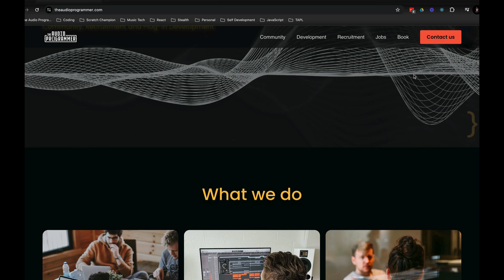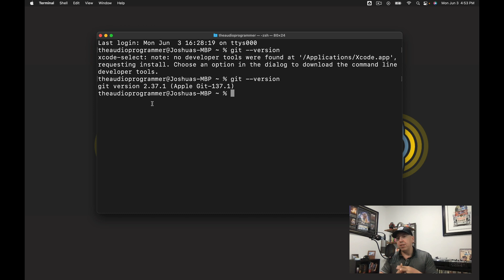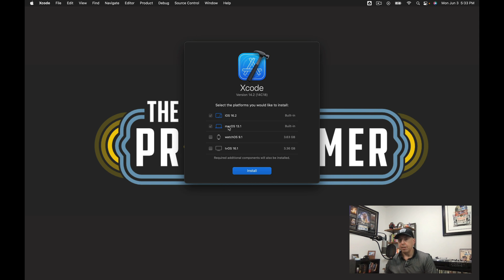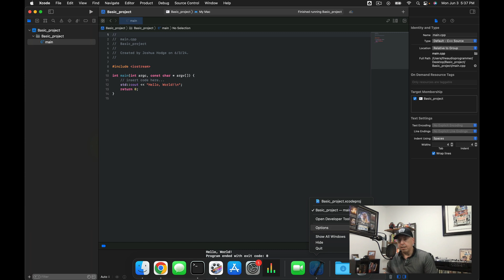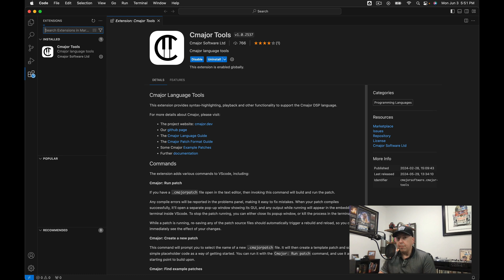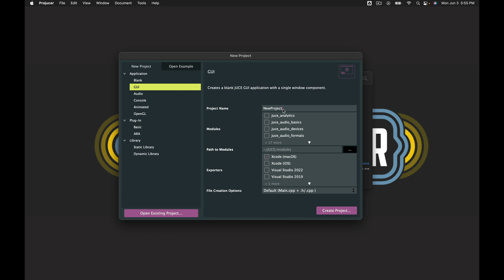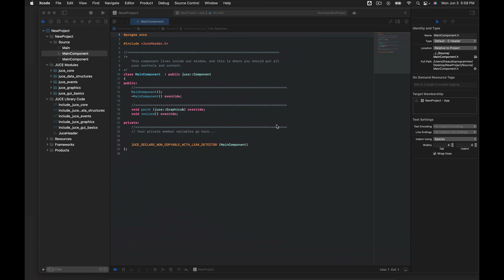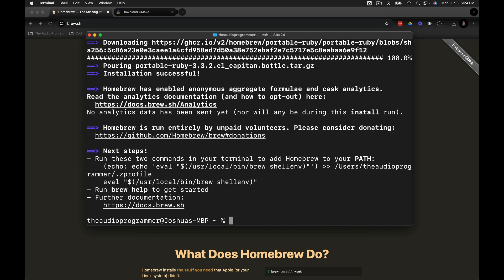Audio Programming with macOS (Getting Started)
Git: Install via Mac's Terminal application
Xcode: Mac App Store

Intro: 0:00
Git: 1:03
Xcode: 3:32
Microsoft VS Code: 7:50
CMajor: 9:25
JUCE: 10:57
CMake via Homebrew: 15:16
Summary: 17:42